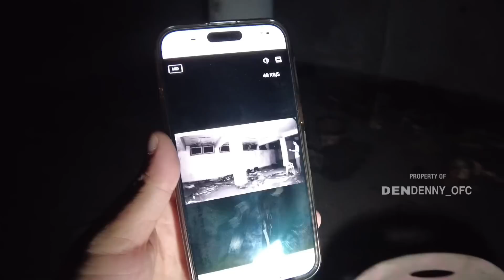NEKAT UNJINYALI DI TKP 4 M3NIN9ALNYA NARAPIDANA DI RUANG BAWAH TANAH